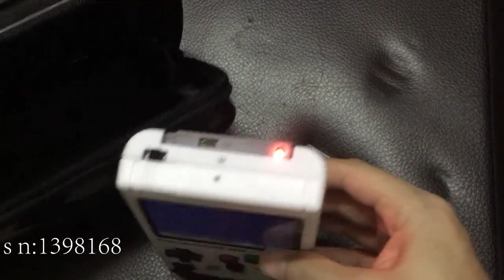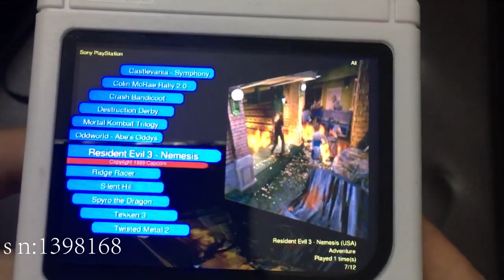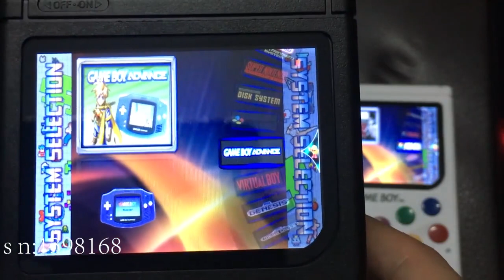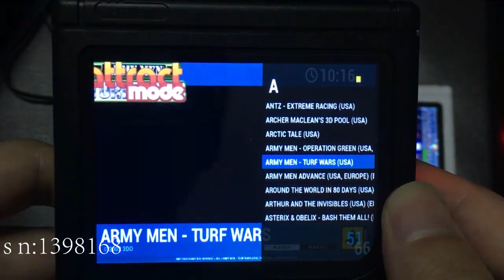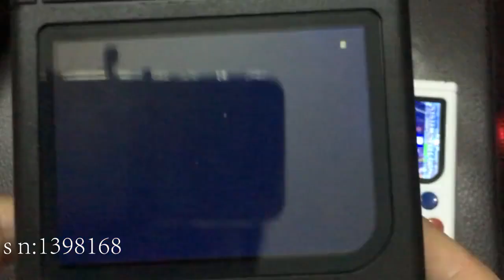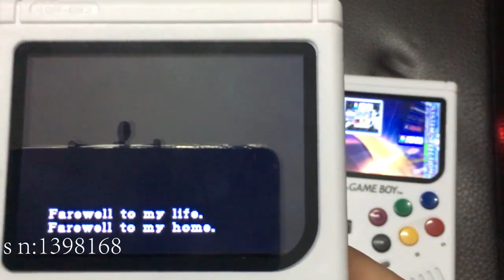Reup - Raspberry Pi 3B Retropie Resident Evil PS1